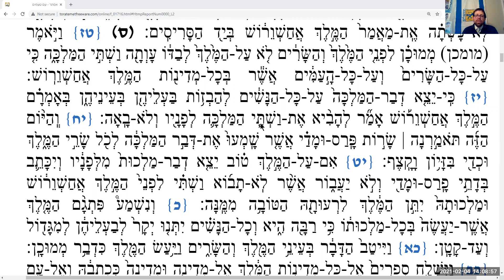Megilat Esther Chapter 1 Screencast with Trop (Ashkenaz) מגילת אסתר עם טעמים פרק א'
Link to page with trop can be found here